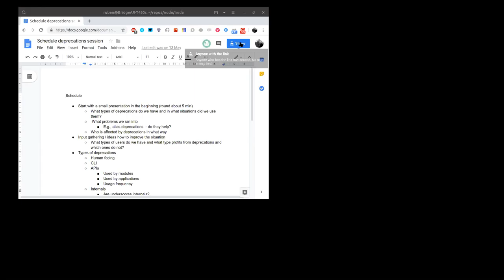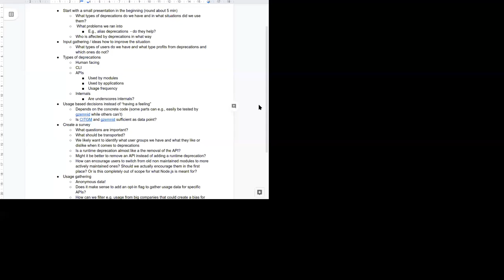Deprecations future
OpenJS Foundation Collaborator Summit, Berlin, 2019

So far our user experience was partially meh, when it comes to deprecation warnings. We often struggle with deprecations due to our very heterogeneous users. There is often a gap in the requirements for e.g., CLI users, big companies that want the most reliable and safe way doing things, individuals who e.g., write a small script and so on. Most important though: we mainly reach the wrong people when printing our deprecation warnings. In general there are lots of pros and cons with deprecations.

That's why I would like to brainstorm what we could do to:

* reach the right people
* improve the average experience for all users
* still have a good way to improve the Node.js code base

So far I already thought about e.g., using a Node.js survey to gather further data and to figure out what our users actually believe and also about add an option to opt-into providing data when it comes to deprecations or other usage data.

This is very likely not an easy task and I ask not only Node.js collaborators to join but people who e.g., have run into deprecation warnings before, who found them distracting, great, weird and people who have e.g., strict requirements in companies. I believe we need a lot more feedback on this topic! If anyone has a lot of experience in this field, great, please join this session!